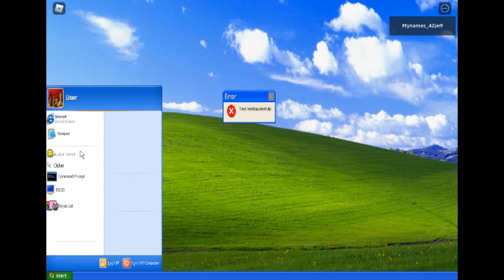Windows XP In Roblox